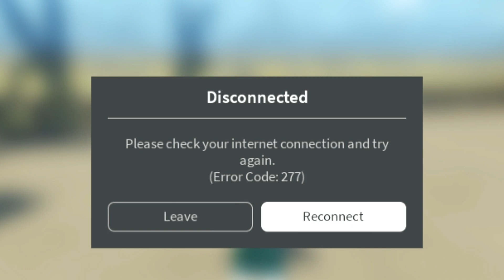Bermain Squid Game😱?! || Roblox Indonesia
Halo semua💙❄🙌🏻
Selamat Datang di Videoku QwQ❄💫

Line : :v

❄Song❄

Intro : Crash

Outro : lupa maaf :'v